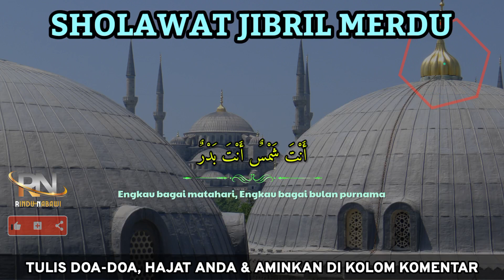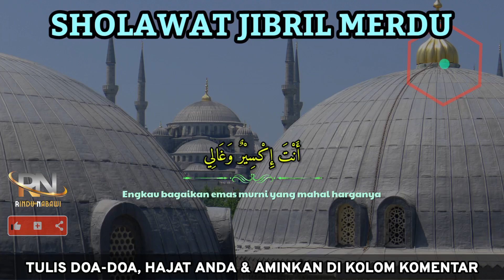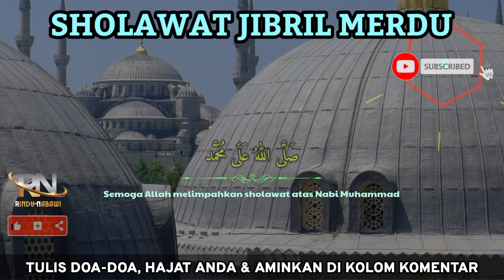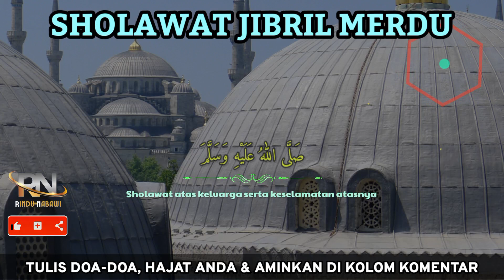SHOLAWAT JIBRIL MERDU MALAMBULAN RAJAB PEMBUKA PINTU REZEKI, SHOLAWAT NABI MUSTAJAB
Original Sound By : RINDU NABAWI
Recitation : Aribata NM
Editor : tuChin
Footage : By Pexel & Pixelbay
Editing With : KINEMASTER